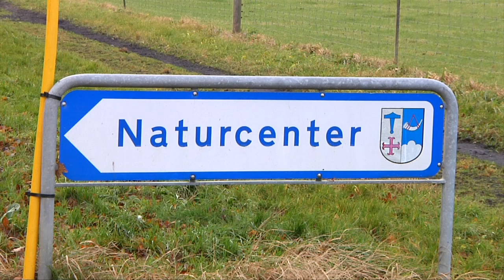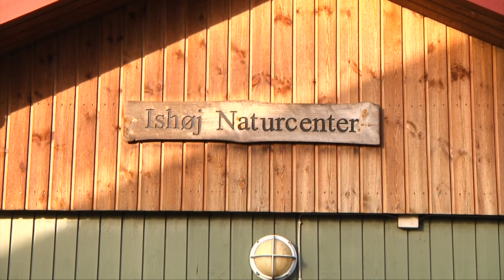Ishøj Naturcentret flytter - TV-Ishøj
Ishøj Naturcenter på Brentevej 21 i Tranegilde flytter om kort tid til Bredekærgård